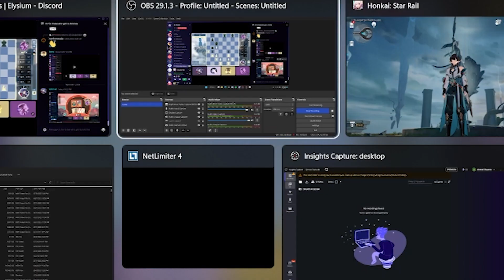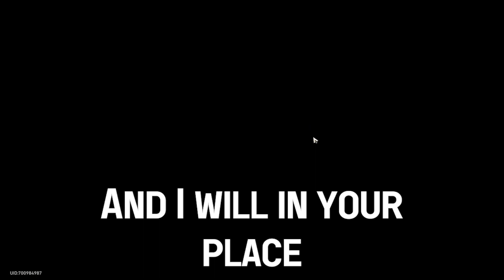The Imbibitor Lunae Experience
I absolutely love Skill Point Draining characters!! My Skill Point management sucks, bit I'm still having FUN